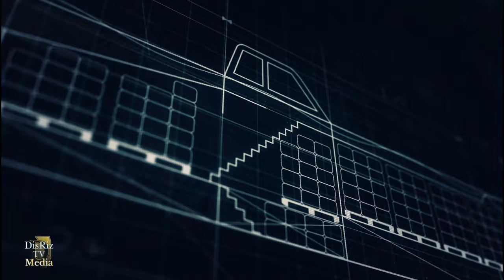Ghost Recon® Wildlands KingSlayer Files: El Cerebro (Patricio Mendez)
I Hope You Gail's & Guys Enjoy This Video

🔱 Just a gamer, trying to get better at Gaming🕹🎮 & interacting with my audience.

🗣️ Share the stream for a LIVE shout outs ⚜️
🚭 No💨
LIVE STREAM
☣️BeWare☢️

💙Hit The Heart for more Live Streams🖤

Don’t 🚫 🛑 just here... Click the 🔗’s to Follow & keep up with current Live Streams!